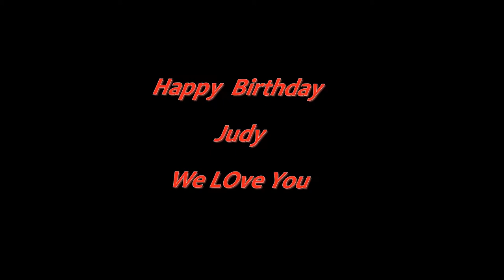Judy's Party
Judy celebrates her 75th with her family. The greeting from 3 grandchildren who couldn't attend.